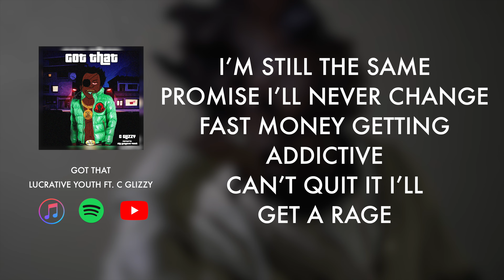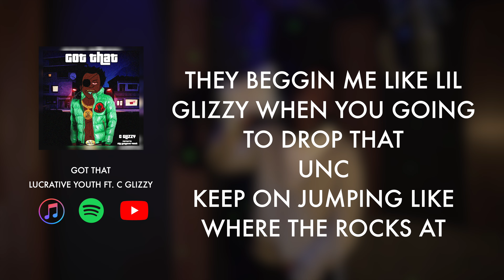"Got That" Lyric Visualizer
Check out the lyric visualizer for Got That ft Cglizzy & produced by Regii